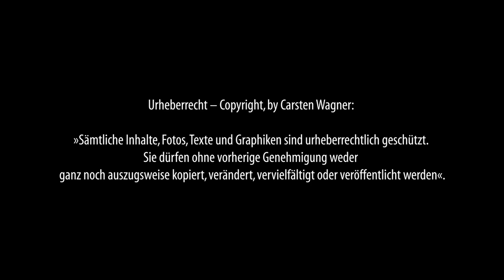Maulkörbe verschaffen Glücksgefühle!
Maulkörbe gibt es viele, so wie auch die Gründe, weshalb wir uns für einen Maulkorb entscheiden.
Auflagen, Tierarzt, Aggression, Antigiftköder usw. Noch immer mit einem Stigma belegt, steckt er voller Vorurteile und Wertungen.

Einzig und alleine sollte die Wertung in der Wertigkeit zu finden sein. Denn die Qualität und passgenaue Form entscheidet über den Tragekomfort!

Die große Herausforderung ist zwischen der Formvielfalt und Qualität den Richtigen zu finden. Meine Erfahrung: Es ist wie die Suche nach der Nadel im Heuhaufen.

Aufbau und Material entscheiden darüber, wie der Korb vom Hund angenommen wird!

Was zeichnet einen guten Maulkorb aus? Der Tragekomfort verliert sich auch dann nicht, wenn der Hund in der Aktivität ist! Der Aufbau und das Material sind dabei von entscheidender Bedeutung. Freies Atmen muss gewährleistet werden. Dabei ist es wichtig, dass genügend Raum im Schnauzenbereich ist, der Korb aber dennoch nicht herumwackelt. Der Sitz muss passgenau sein.

Für welchen Maulkorb man sich entscheidet, sollte nicht von persönlichen Gründen abhängen, sondern vom Verhalten des Hundes. Damit ist das Verhalten bezüglich sozialer Kommunikation gemeint „Aggression“ aber auch das Verhalten bezüglich des Tragens!

Streift mein Hund den Korb permanent ab oder scheut sich beim Anziehen, muss nach der Frage des sauberen Aufbaus die Frage nach dem Komfort und Wohlbefinden bezüglich Hund erfolgen. Beobachte deinen Hund beim Tragen genau!

Ich habe mich für die Marke: Leinenschaft.com entschieden. Diese passgenau gearbeiteten Drahtkörbe verhelfen meinen Hunden das Trainingsziel Maulkorb-Tragen als natürlich zu empfinden.

Ob man den Maulkorb im Leben seines Hundes braucht, das weiß man nie. Meine Hunde brauchen den Maulkorb nur dann, wenn ich ihnen das Trainingsziel Maulkorbragen ins Gedächtnis Rufe.

Am Ende laufen Sie dann doch ohne herum. Aber ob nun mit oder ohne. In ihren Augen besteht da kein Unterschied.

Meine klare Empfehlung: Leinenschaft.com

Warum Maulkörbe Glücksgefühle im Hund schaffen, kannst du in diesem Artikel lesen!